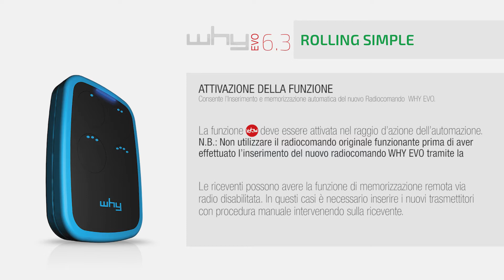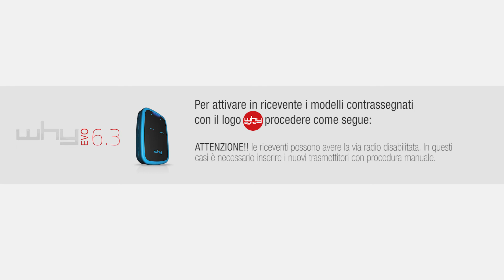WHY EVO - DITEC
Tutorial WHY EVO - DITEC